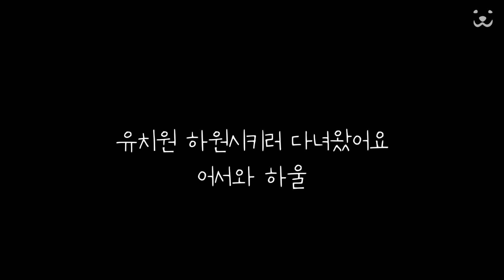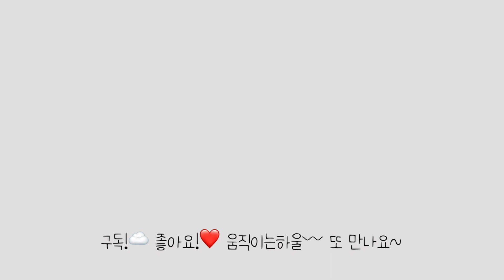대형견 집을 만들었어요 | We made a house for our dog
하울이가 어릴 때 나무집을 선물 받았는데 이제야 마무리 작업을 했어요.
진짜 하울이만의 하우스가 생겼답니다.